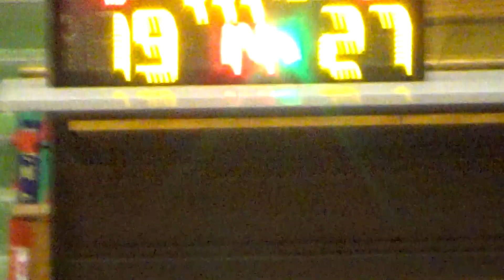20201123 BIG SHOT VS MOLUMTAU 3rd Quarter